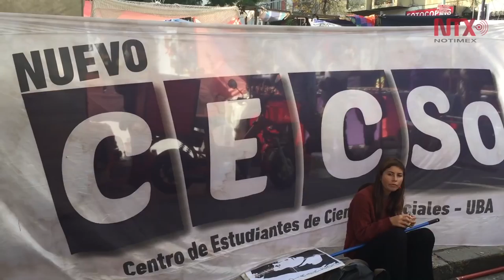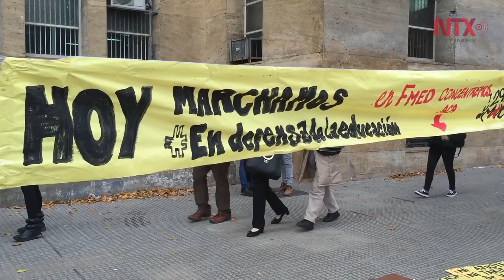Histórica marcha en Argentina en defensa de universidades públicas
Por primera vez en 15 años marcharon juntos los seis sindicatos docentes de Argentina y las federaciones de estudiantes, ya que hicieron a un lado sus diferencias políticas para denunciar la estrategia del gobierno en beneficio de la educación privada